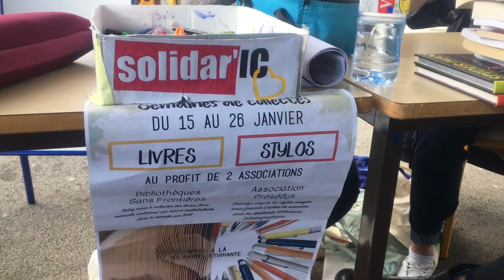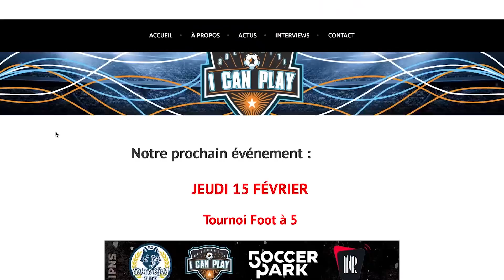Les Projets Sous Les Projos - SOLIDAR'IC - I CAN PLAY - EVENT'IC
Voici le premier épisode des Projets Sous Les Projots ! Nous vous souhaitons un bon visionnage !